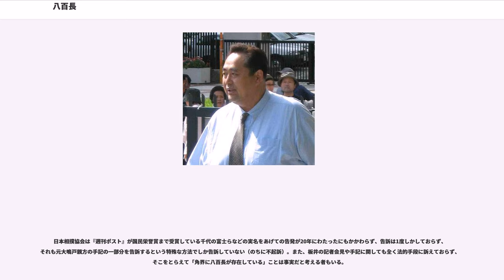八百長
八百長（やおちょう）とは、相撲や各種の競技などで、一方が前もって負ける約束をしておいて、うわべだけの勝負をすること。真剣勝負（ガチンコ）ではないことで、相撲の場合では「無気力相撲」とも呼ばれている。
選手、審判およびその家族や関係者を脅し（または人質を取り）、わざと敗退を強要する場合もあれば、選手に金品などの利益を供与し、便宜を図って行われる場合もある。

勝負事においては競技の如何を問わず、常にブックメーカーや暗黒街の暴力団、マフィアの主導による非合法の賭博が絡むなどの現実的側面が付きまとっているため、公営ギャンブル対象競技はもちろん、公営ギャンブル対象ではない他の競技でも組織の内部規定によって永久追放・出場停止・降格など厳しく処分される。

なお、複数の選手が同時に参加する個人競技において、同じチームメイトが複数人参加している場合はチーム側の意向で参加選手の前後位置を入れ替える例（モータースポーツのチームオーダー）や、自身の好記録を目標とせずに仲間の走行を容易にするためにペース作りや風除けなどでサポートする例（自転車ロードレース競技のアシスト・陸上競技のペースメーカー・競馬のラビット）がある。これらの行為は個人競技において「個人の上位進出を目指さず、故意に敗退すること」を前提としているため、スポーツマンシップに反するとしてかつてはタブー視されたり明文ルールで禁止された事例もあるが、現在は日本競馬のラビットを除き事実上黙認されている。

日本においては公営競技（競馬・競輪・競艇・オートレース）やJリーグなど、「合法的な賭博」の対象となる競技は競馬法第32条の2〜第32条の4・自転車競技法第60条〜第63条・小型自動車競走法第65条〜第68条・モーターボート競走法第72条〜第75条・スポーツ振興投票実施法第37条〜第40条で選手などに対し八百長などの不正行為に対する刑事罰が規定されている。

また賄賂でなくても選手が金銭的利益のために競走について他人に得させるために全力を出さない状況にしないため、競馬法第29条・自転車競技法第10条・小型自動車競走法第14条・モーターボート競走法第10条・スポーツ振興投票実施法第10条で選手などが投票券を購入や譲り受けをすることについて刑事罰が規定されている。また競輪・オートレースや競艇では競技場への選手による携帯電話の持ち込みを禁止し、違反者は長期間の出場停止や選手資格の剥奪など処罰の対象になる。

さらに競馬では競馬法第31条で自己が財産上の利益を得なくても、「一時的に馬の競走能力を減ずる薬品などを使用した者」や「（競走について他人に得させるため）競走において馬の全能力を発揮させなかった騎手」に対する刑事罰が規定されている。陸上競技のペースメーカーに類似した競馬のラビットは、刑事罰を規定した競馬法第31条の条文「他人に得させるため競走において馬の全能力を発揮させなかった騎手」に解釈次第によっては該当する可能性がある。

公営競技とJリーグを除く勝負事の八百長を刑事罰に規定する直接の法律はない が、闇社会による賭博が絡む場合、賭博罪や詐欺罪の対象となる可能性がある。また懸賞金がからむ勝負事での八百長については懸賞金を出す者に対する詐欺罪、勝負事を業務とすることができれば偽計業務妨害罪の適用可能性がある。

八百長に伴う金銭の授受があった場合は、課税上の問題として現金を受け取った側に贈与税や雑所得としての所得税の課税対象になる可能性があるが、小額の場合は資産蓄積や対価性認定の問題もある。

八百長は明治時代の八百屋の店主「長兵衛（ちょうべえ）」に由来するといわれる。八百屋の長兵衛は通称を「八百長（やおちょう）」といい、大相撲の年寄・伊勢ノ海五太夫と囲碁仲間であった。囲碁の実力は長兵衛が優っていたが、八百屋の商品を買ってもらう商売上の打算から、わざと負けたりして伊勢ノ海五太夫の機嫌をとっていた。

しかし、その後、回向院近くの碁会所開きの来賓として招かれていた本因坊秀元と互角の勝負をしたため、周囲に長兵衛の本当の実力が知れわたり、以来、真剣に争っているようにみせながら、事前に示し合わせた通りに勝負をつけることを八百長と呼ぶようになった。

2002年に発刊された日本相撲協会監修の『相撲大事典』の八百長の項目では、おおむね上記の通りで書かれているが、異説として長兵衛は囲碁ではなく花相撲に参加して親戚一同の前でわざと勝たせてもらった事を挙げているが、どちらも伝承で真偽は不明としており...